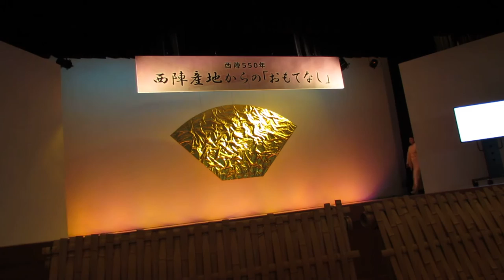Japan Trip - Kimono show at Nishijin, Kyoto京都西陣職工業組合和服表演。